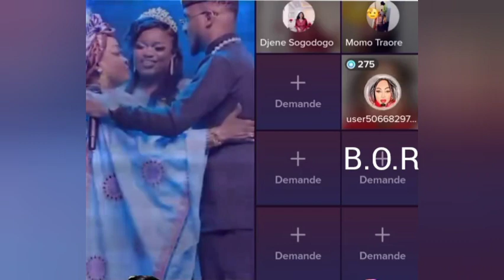Morgan, Momo de Canada, Djiéné Sogodogo Affaire Djiéténin Diabaté